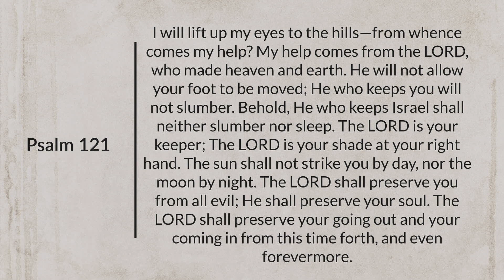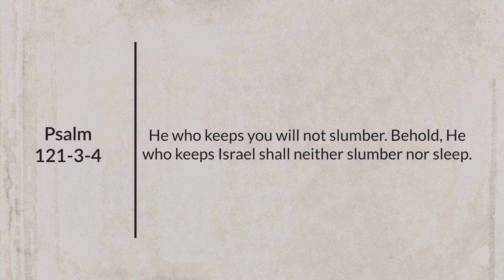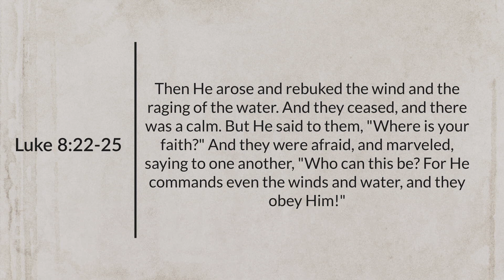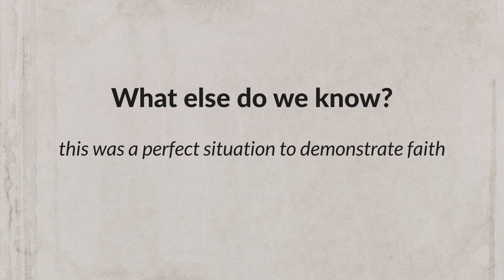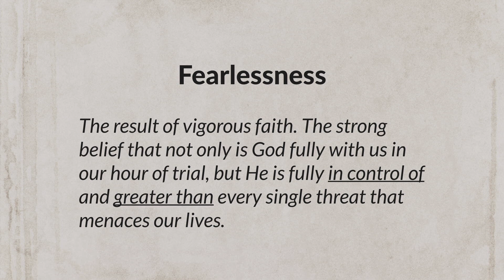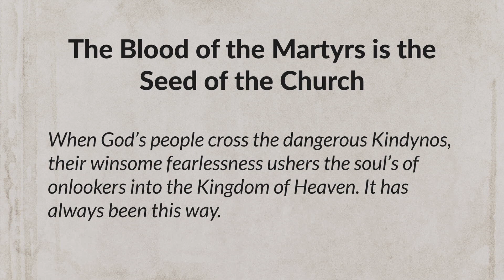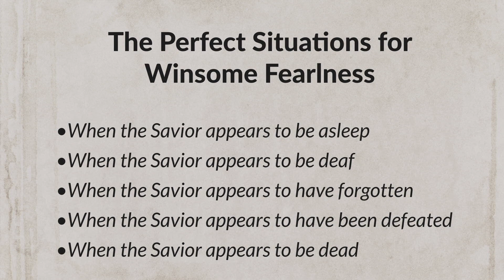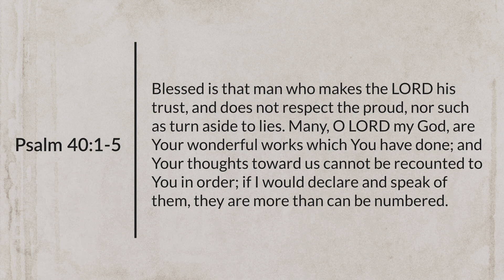Eric Ludy – The Sleeping Savior (The Revival of a Nation: Part 3)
» A Study in the Sort of Faith that Laughs when the Lights Go Out

This is the third message in Eric's series The Revival of a Nation. It’s easy for the Church at present to forebode the portending difficulties ahead, but when we view things through God’s perspective, even the darkest trials become glorious opportunities for the glory of God to shine forth.

This message was originally given at the Church at Ellerslie on January 10, 2021